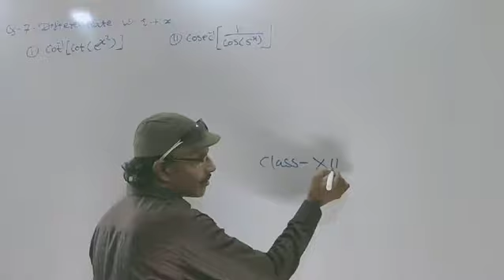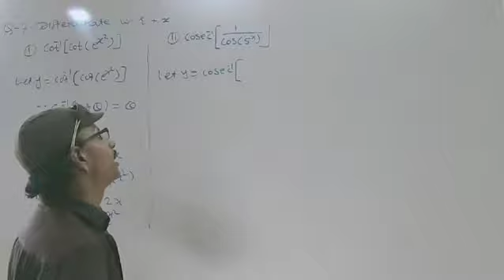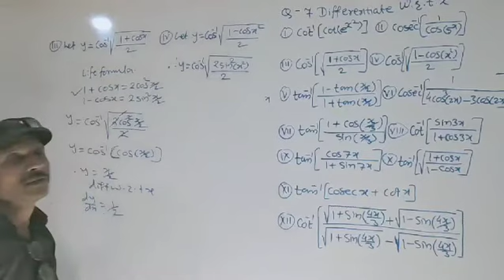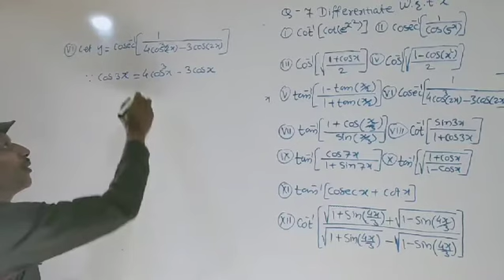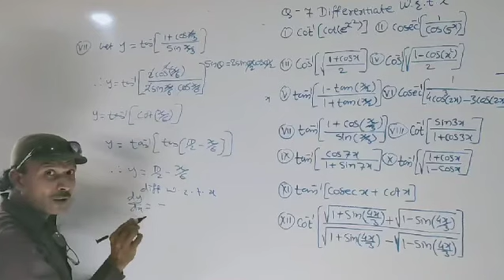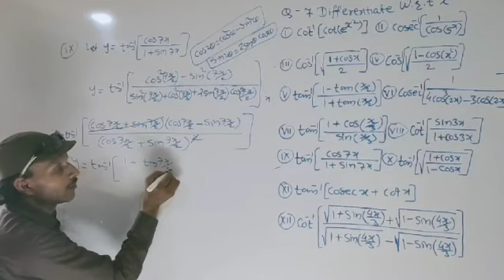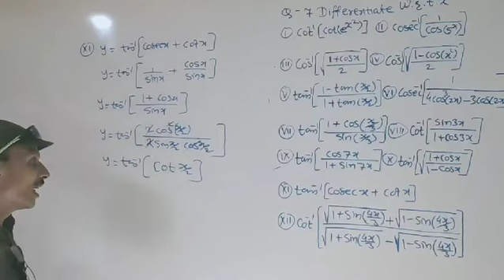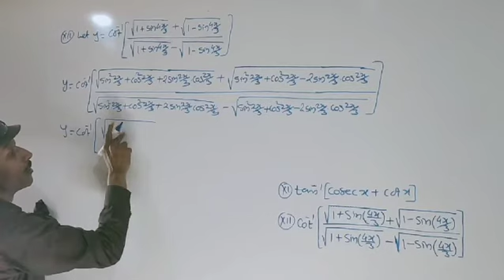Derivatives class -XIIth, lecture -15 Exercise 1.2 prob. on inv. func. Maths is life by Gadhe sir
Derivatives ,  class - XIIth,  lecture  -15 Exercise 1.2  problems on inverse function  Maths is life by Gadhe sir